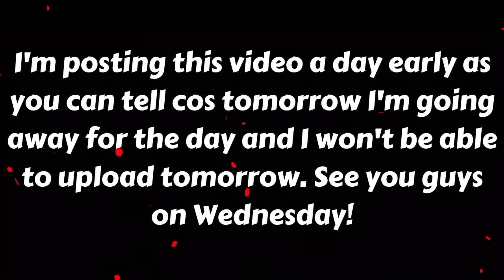ROAD TO A TRICK SHOT